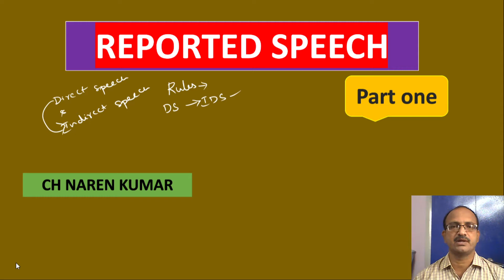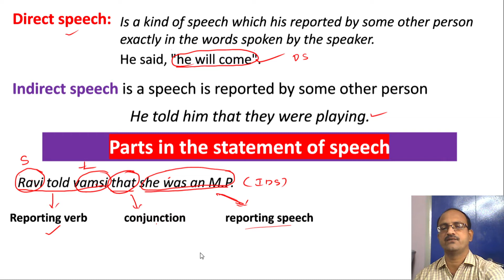DirectAndIndirectSpeechPartOne EnglishGrammar InterEnglish DegreeEnglish